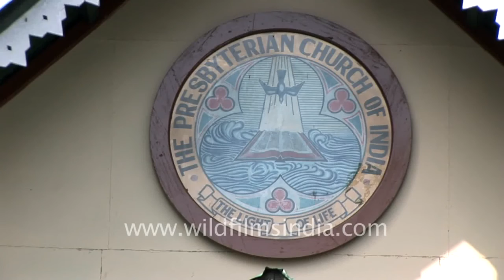Oldest Mizoram church Dawrpui Presbyterian Church, Aizawl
Dawrpui Presbyterian Church is said to be the oldest church in Mizoram which stands amidst the hustle and bustle of Aizawl city...

The capital state as well as the largest city of Mizoram is Aizawl; the center of all important government offices, state assembly house and civil secretariat.

Aizawl is also the main religious and cultural centers of the Mizos, the ethnic tribe of Mizoram.

The city lies just north of the Tropic of cancer and is located at 3715 feet from the sea level. A birds eye view of the city will sure catch the attention of the beholder.

Some of the notable places once you get to Aizawl city are Mizoram State Museum, Durtlang Hills, Mini Zoo, Bara Bazar, Luangmual Handicarfts Centre and Berawtlang Tourist Complex. Apart from these tourist sites, the nearby tourist attractions are Bung, Paikhai, Tamdil lake, Dampa Wildlife Sanctuary, Kolasib, Vantawng waterfalls, Champhai, Phawngpui, Saiha and Lunglei.

and